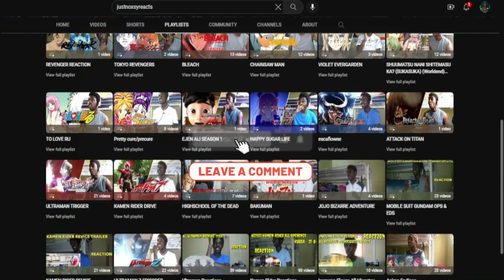ANGRY CRYBABY UNLEASH | Tokyo Revengers Season 3 Episode 9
Tokyo Revengers Tenjiku-hen -Tokyo Revengers Season 3

For more reactions

intro - 0:00
reaction - 0:33
reaction ends - 12:17